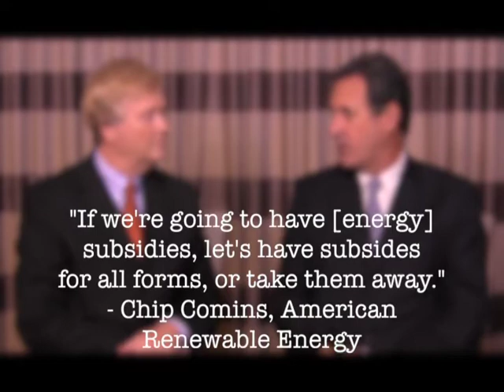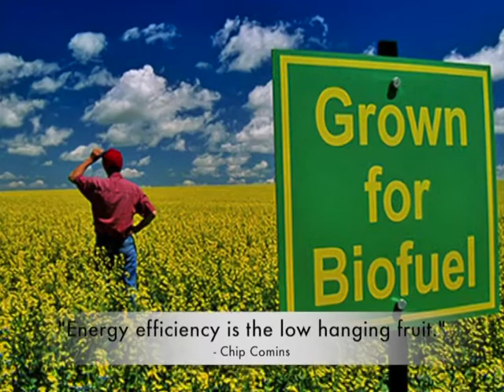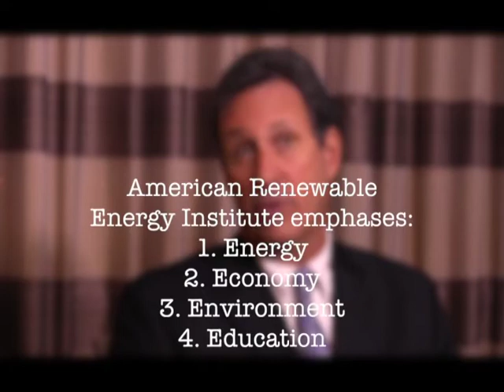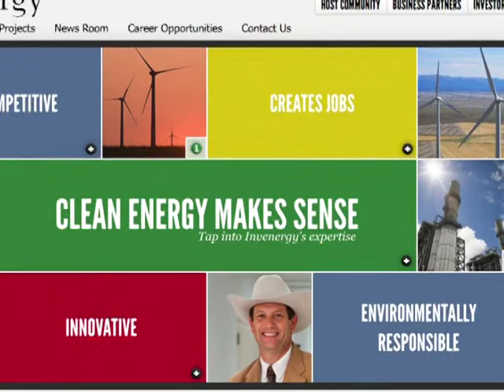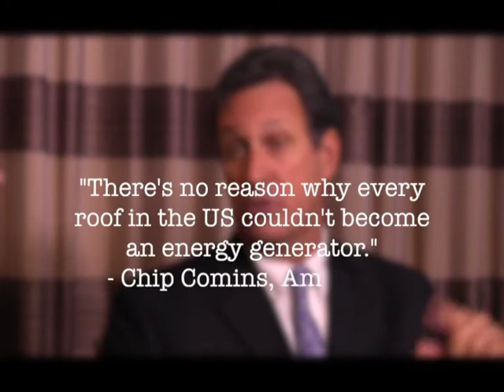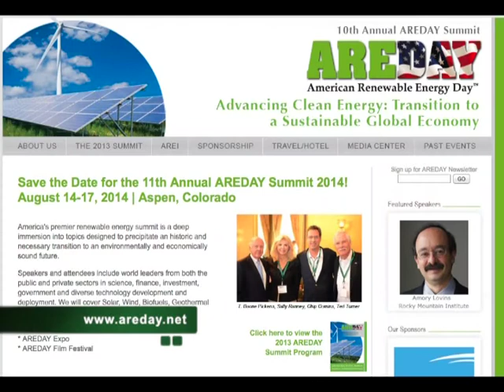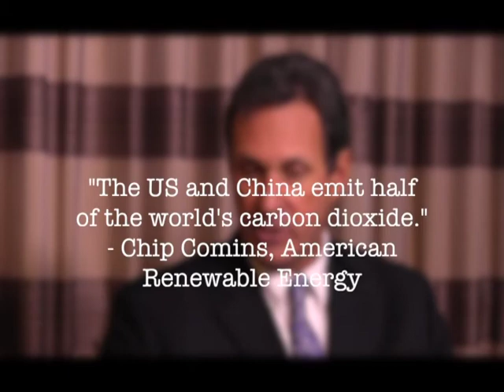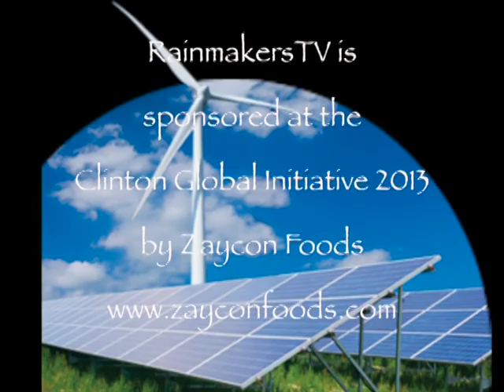Ready for Renewables?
Chip Comins says YES! The chairman of the American Renewable Energy Institute discussed how renewable energy is an affordable future.